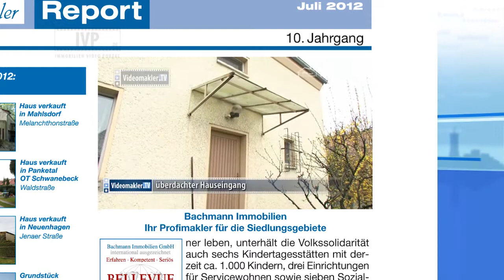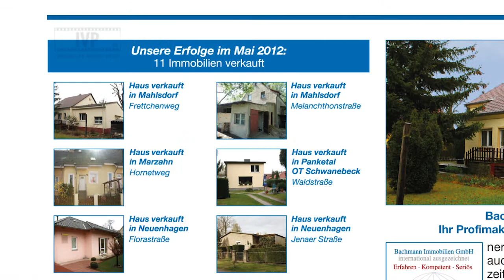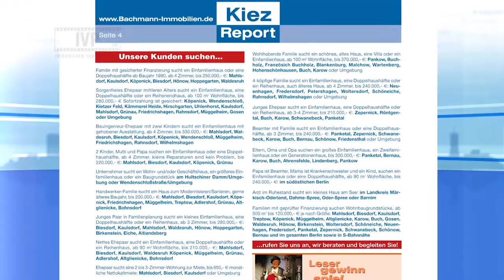Kiez Report-TV -- Juli 2012 -- die Sendung zur 103. Ausgabe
Themen:
- Vom Vertrauen in eine gute Sache
- Recht beim Grundstücksverkauf
- Das verschlossene Schloss
- Rodeln im Sommer
- Sommer Open Air im Krimi Theater 2012